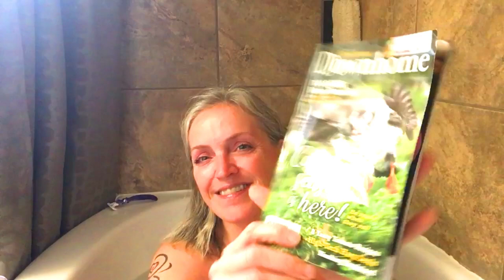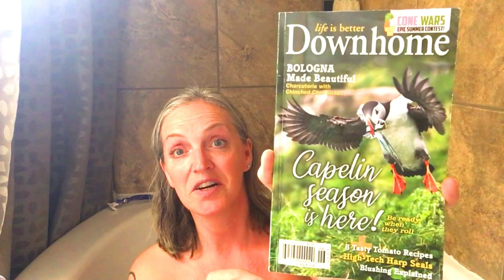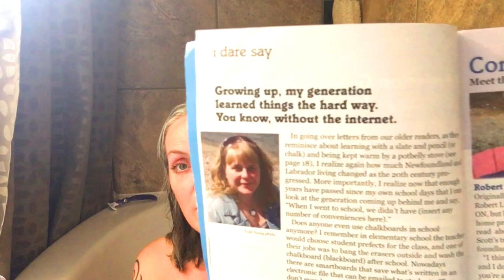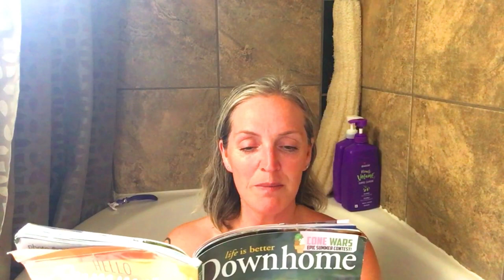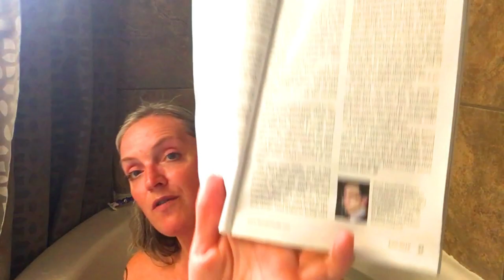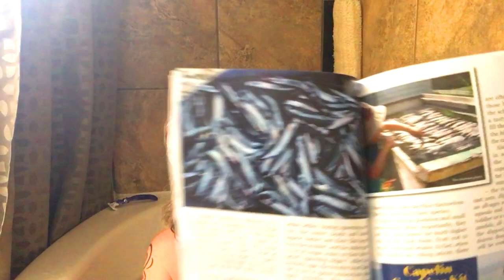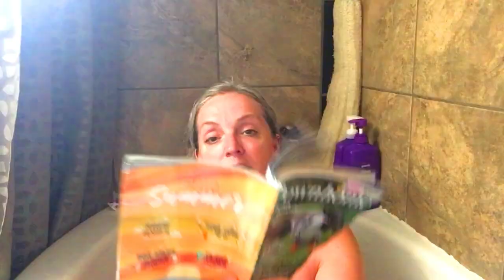Tub Time and Downhome #3